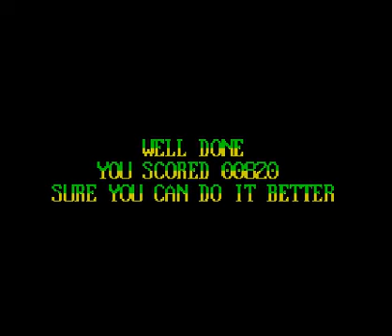Battle City (c) 2021 Menyiques Soft p/ ZX Spectrum